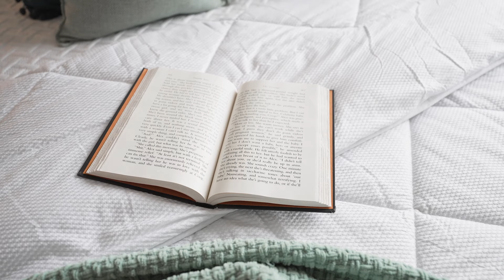154 Arianna Crescent Vaughan Ontario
THE HEART OF THE VALLEY'S OF THORNHILL! Be part of one of the Best communities in all of Vaughan! 2018 Built - RAVINE LOT! Backing onto the MacMillan Nature Reserve. This 3 Story , 4 Bedroom EXECUTIVE TOWNHOME is an absolute Gem! Large Open Concept modern kitchen with plenty of storage and cooking space is perfection! Custom cabinets come with utility built ins to maximize storage space. Stainless Steel Appliances, Gas Stove and Coffee Bar with Mini Fridge. Upgraded potlights throughout. Family Room on one side and Dinning Room/Living room combo on the other, Both side have private walk out balconies. Enjoy your morning coffee and late night relaxation time on a private covered balcony or open air PICTURE PERFECT RAVINE Balcony. Entire home has been Freshly painted! Take a few Steps up to 3 Bedrooms on the upper level, including Primary Bedroom with 5 pcs Ensuite, 2 Other bedroom with one having a semi-ensuite. Take a few steps down to a 1 bedroom Fully private Nanny suite with its own Balcony and Full Bathroom. Step down to a Walk out Basement - finished in March 2024. Home has been roughed in for an elevator. Zoned for Nelly Mcclung P.S & Stephen Lewis H.S. Steps to the SR Community Centre & future Arena, Surrounded by Trees, Parks and walking distance to transit, shops & Rutherford Marketplace. DO YOU WANT TO LIVE IN A SAFE FAMILY ORIENTED NEIGHBOURHOOD? DO YOU WANT YOUR HOME TO KEEP ITS VALUE? THIS IS THE COMMUNITY YOU WANT TO LIVE IN!